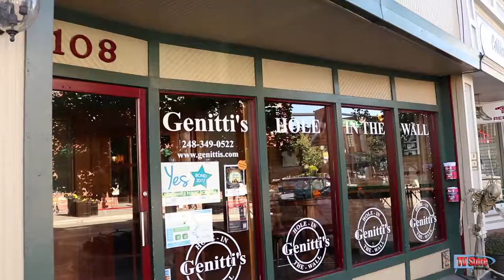Blind Date at Genitti's | TV Store Online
How Blind dates typically go.

Ramona Flowers Costume Wig - Scott Pilgrim Vs. The World

Game of Thrones Khaleesi Daenerys Targaryen DELUXE Costume Wig

Game of Thrones Khaleesi Blue Warrior Princess Costume with Wig

Ultimate Wrestler Extreme Warrior Makeup Temporary Tattoo Wig and Armbands

Eastbound & Down Kenny Powers 55 Baselball Cap Hat With Mullet Wig